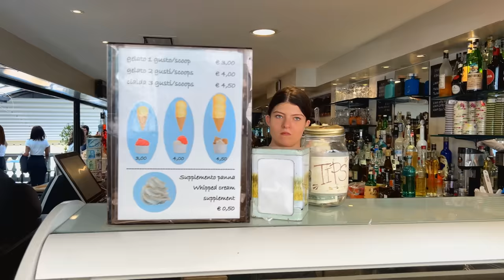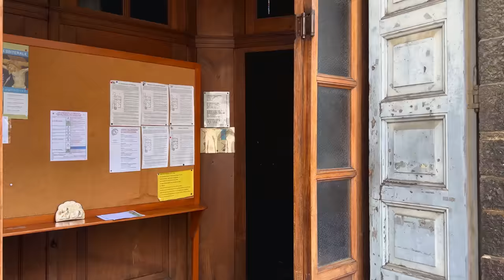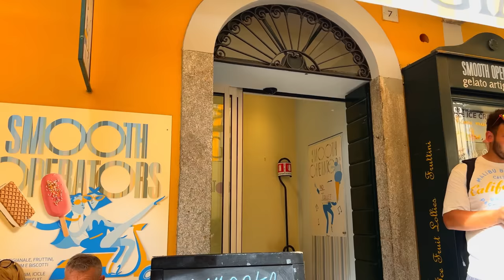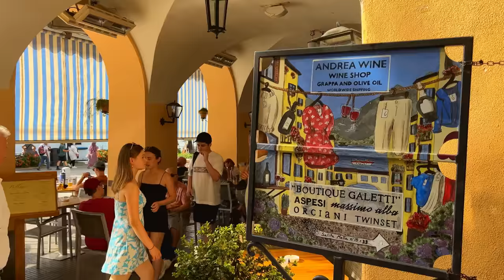Bellagio, Italy: A Walking Tour Of One Of The Most Beautiful Villages In The World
▶︎If you like our videos, please support our efforts to continue creating travel content:😍☕🧆💖

What do i use for travel.
  WISE
The most international debit card in the world

  AMAZON
For travel.
Travel neck pillow
LOVEVOOK Travel Backpack
Universal Travel Adapter
Travel Cable Organizer
Packing Cube Set
Oral-B Genius
Vertical Iron
Trekking backpack

DJI Osmo Mobile 6
Apple iPhone 14 Pro
MacBook Pro
Pawer.Bank portable

The North Face Ao Wind Men's Jacket
Nike Air Max Alpha Trainer 5, Men's Training Shoes

Bellagio is a comune on a promontory near Lake Como, in Italy. It is known for its narrow cobbled streets, elegant buildings and the Parco di Villa Serbelloni, an 18th-century terraced garden overlooking the lake. Nearby are the Torre delle Arti, venue for exhibitions and shows, and the Romanesque Basilica of San Giacomo. Near the rocky beach of Loppia is the Museum of navigation instruments, where sundials and compasses are exhibited.